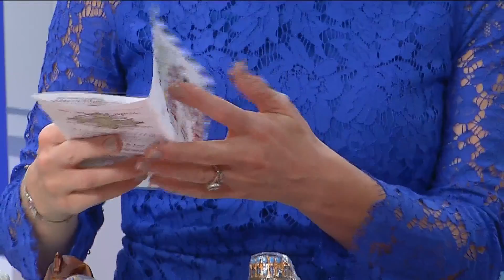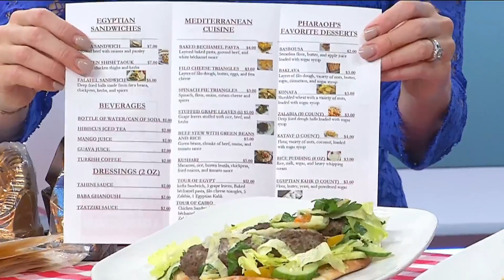Egyptian Festival Celebrates Its 2nd Year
Marian and Father Severus join us in studio to share details about the second annual Egyptian Festival!  Find out what you and your family can expect to see at this year's event!